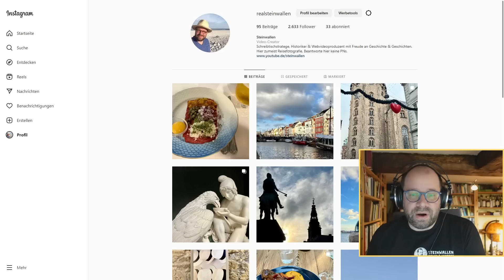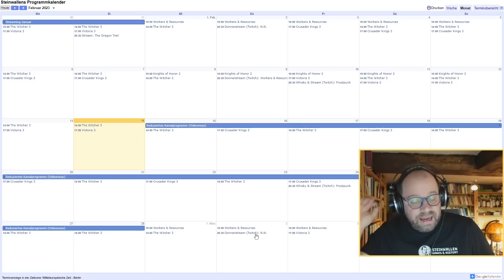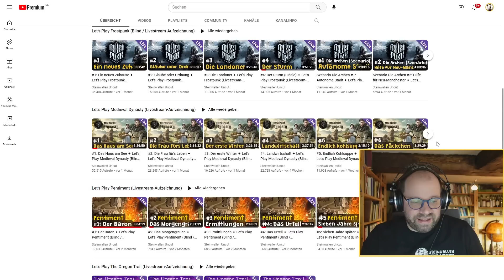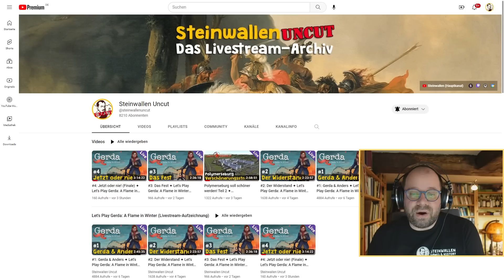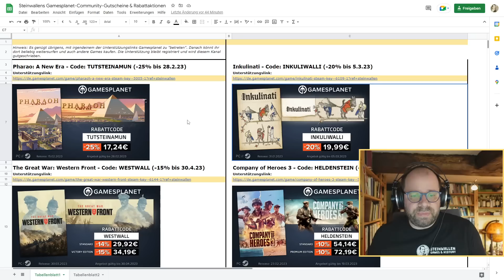Kanal-Update: Videoreise nach Córdoba ✦ Reduziertes Programm ✦ Streamvorschau ✦ Rabattcodes